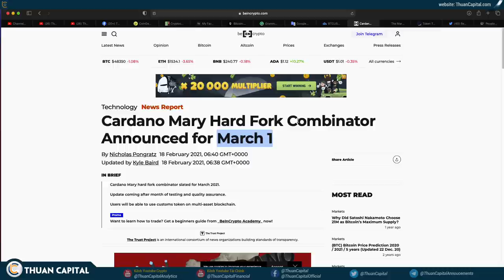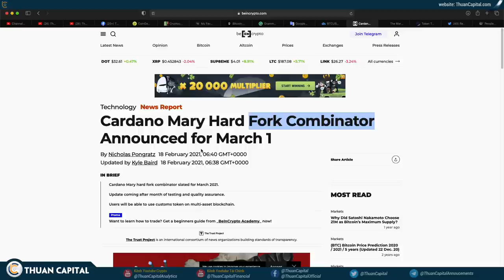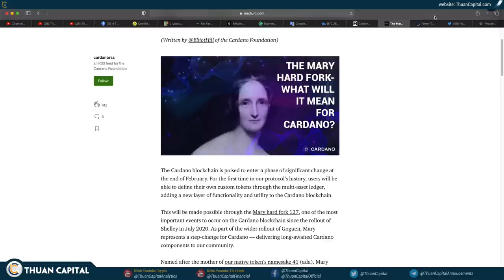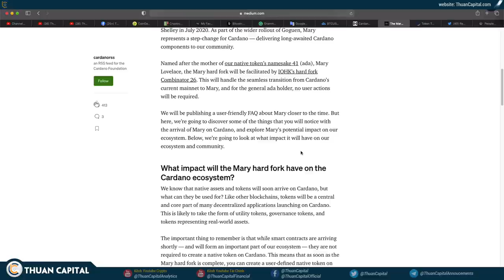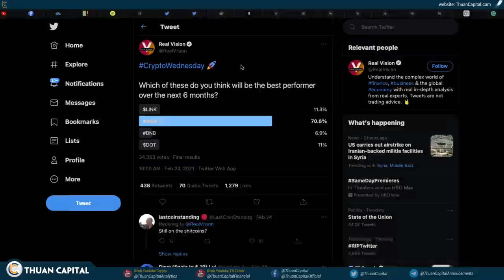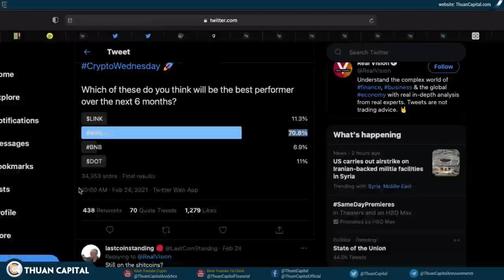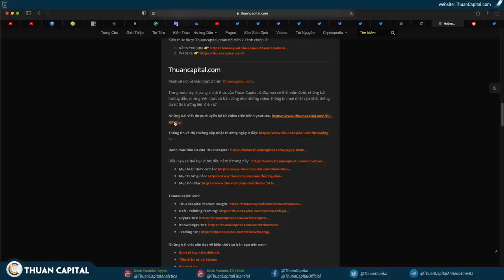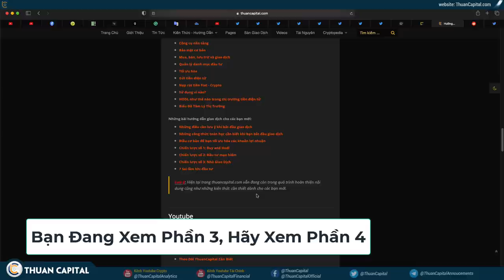955 (Phần 3) - CARDANO ADA Hard Fork - Những Gì Bạn Cần Biết!